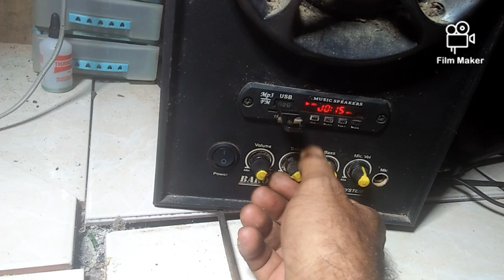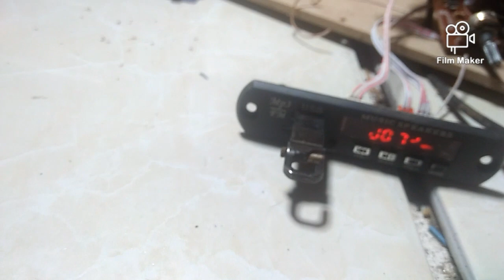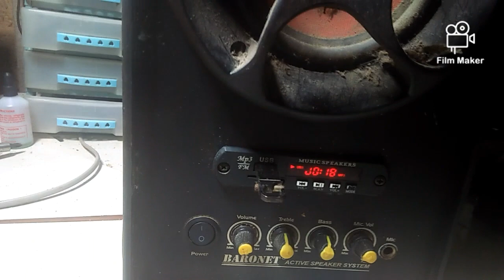SERVIS SPEAKER AKTIF SUARANYA KECIL || VOLUME SUDAH MENTOK